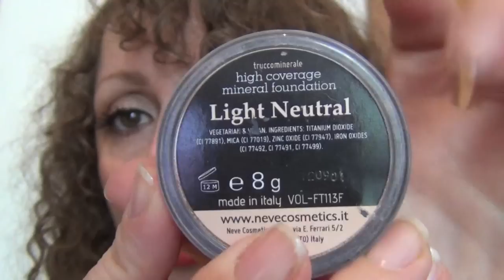COLLABORIAMO CON SWEETELLA92 (MAKE UP DEL GIORNO ESTIVO)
Ciao ragazze e ragazzi, finalmente riesco a pubblicare il video della super collaborazione con Sweetella92 e tantissima altre ragazze dedicata all' estate! Ho avuto problemi alla linea ADSL e non ho potuto caricare il mio video il 29/6! Adesso eccomi con la mia proposta di makeup del giorno per una sera d'estate o anche una cerimonia, io ci sono andata a un battesimo e mi sono trovata bene! Vi lascio il link del canale di Raffaella, dove troverete i link ai video di tutte le partecipanti alla collaborazione, ciaooooo;-)